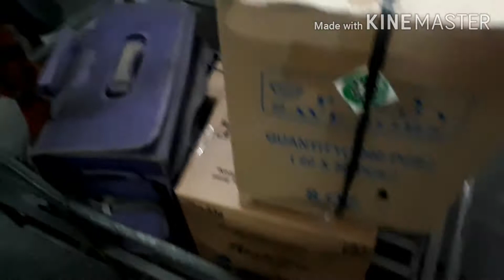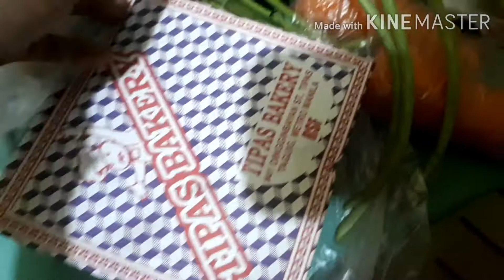Buhay Tindera Mga Ganap| Namimili Ng Mga Paninda+ Nagluto